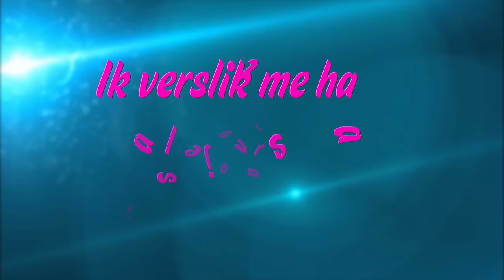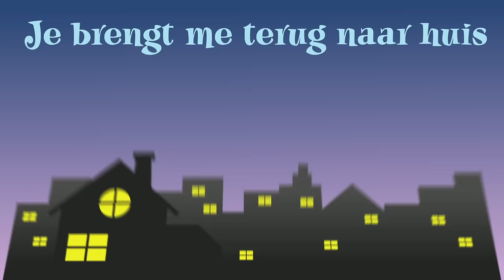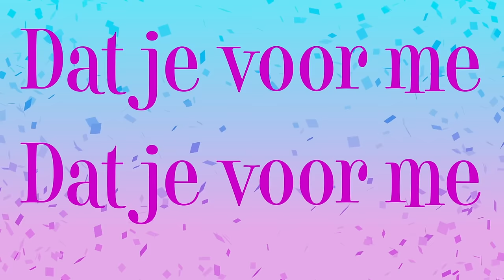Femke Meines - Smelt (Lyric video)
Femke Meines -- Smelt
Componist/tekst: A.K. Meines, S. Rozeboom, J. Hoogeboom

Management & Bookings: Marco van Stam